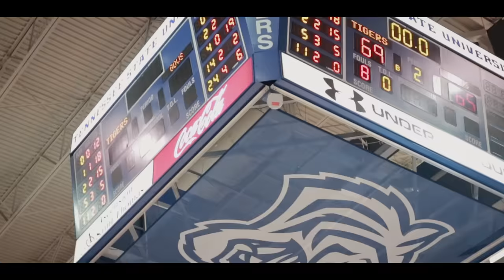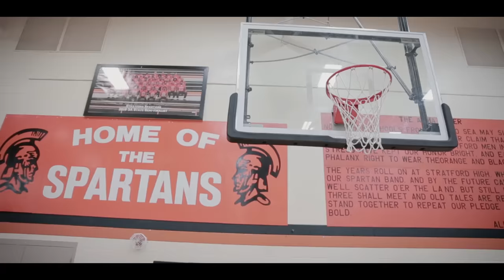Starlito - Retire My Jersey (Official Video)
Listen to the single “Retire My Jersey". Out Now!